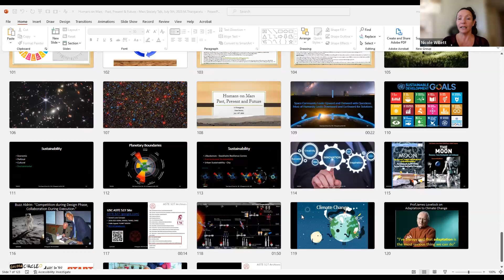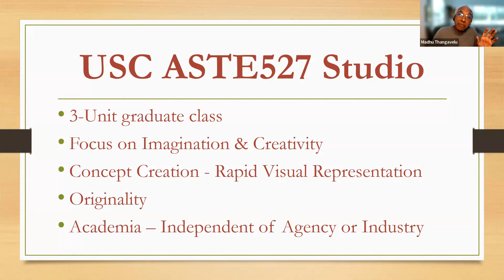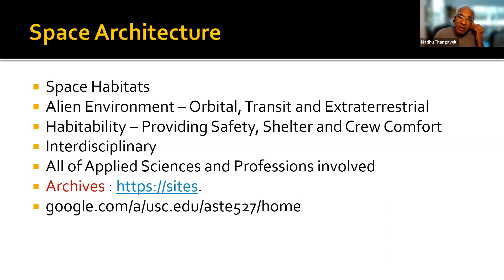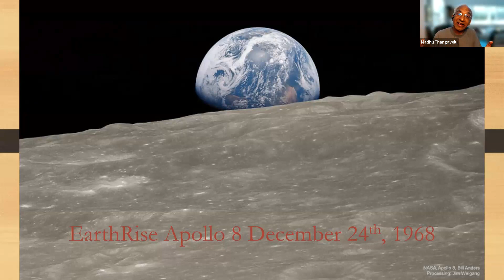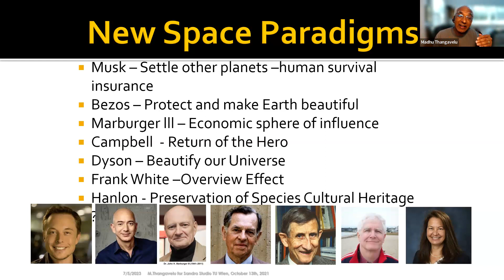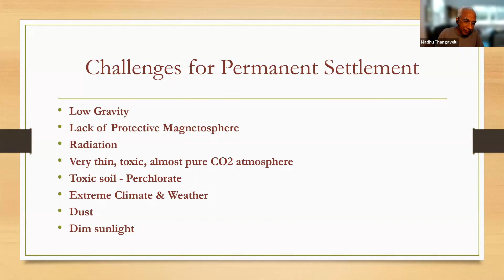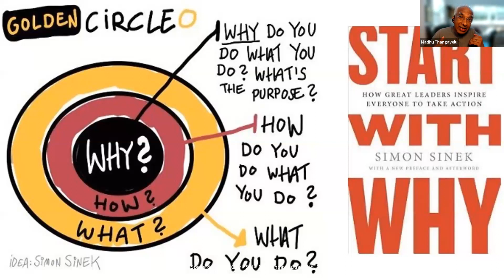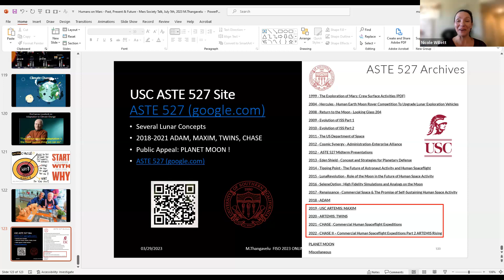2023 International Mission to Mars: Engineering Design Competition - Madhu Thangavela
This is part of the two weeks of lectures for the six-week International Mission to Mars: Engineering Design Competition.